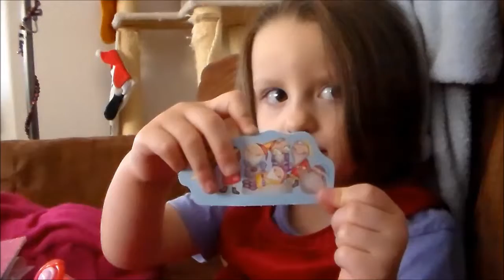Day 94 - Red Dress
We are a Grandma and Grandpa raising and homeschooling our 2 granddaughters. We live in Colorado and enjoy the great outdoors. We struggle at times but at the end of the day we are grateful for every moment shared. We are here to inspire and to be inspired!

Introduction music by Josh Woodward, thank you Josh!